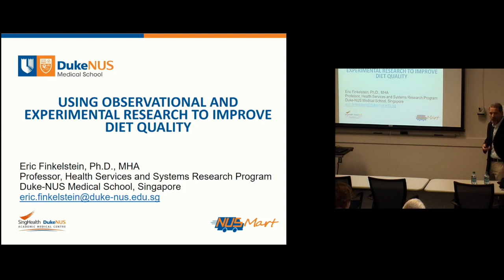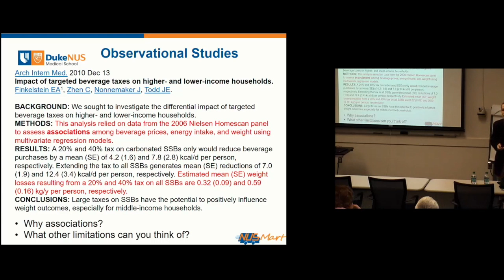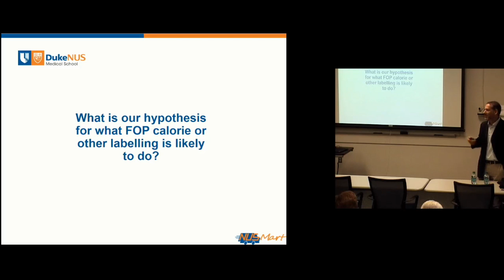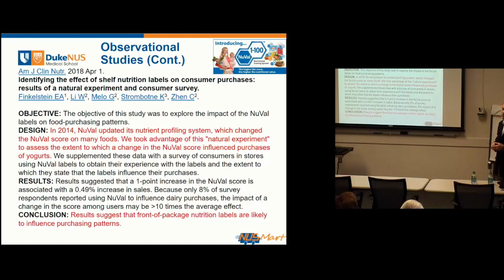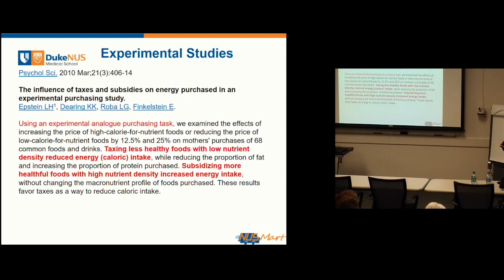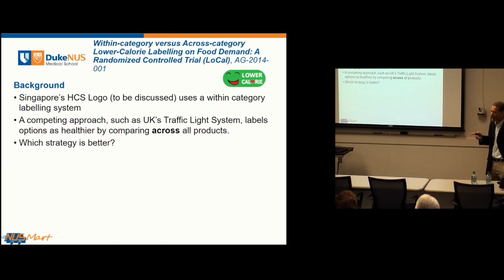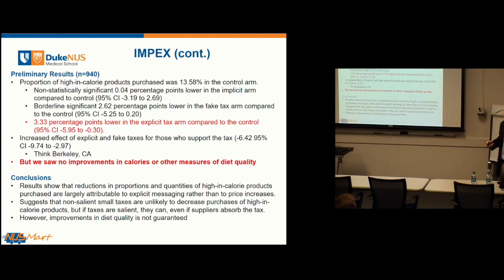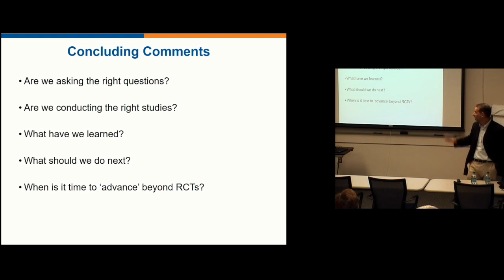Using Observational and Experimental Studies to Improve Diet Quality: A Research Agenda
ERIC FINKELSTEIN, PHD, MHA
Professor, Health Services and Systems Research Program
Executive Director, Lien Centre for Palliative Care
Duke-NUS Medical School

Using past studies as an example, this talk will discuss the pros and cons of using observational and experimental studies aimed to assess/improve diet quality, including the role of prices and labelling on food purchasing patterns. Dr. Finkelstein will also present NUSMart, the fully functional web-based grocery store we have developed in Singapore and provide an overview of ongoing studies using this platform.

Dr. Finkelstein’s research focuses on the economic causes and consequences of health behaviors, with a primary emphasis on the use of traditional and behavioral economic incentives to influence behaviors in ways to improve the public’s health. He has published over 200 manuscripts and two books in these areas and also successfully commercialized an Obesity Cost Calculator. He has an h-index of 58 and his publications have been cited over 44,000 times, including in the landmark Supreme Court decision upholding the U.S. Affordable Care Act (aka Obamacare). He was included in the list of the World's Most Highly Cited Researchers in 2015, 2016, 2017 and 2018 by Thomson Reuters and Clarivate Analytics.